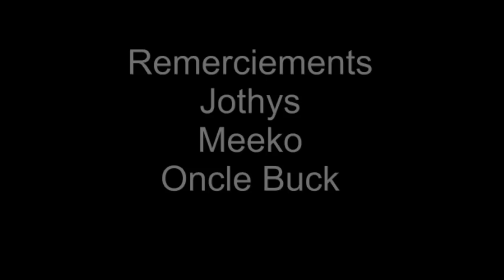5 THÉORIES DISNEY DISCUTABLES - Gusgus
Par Gusgus
Réseau sociaux :
►Periscope : Les successeurs de disney
Pour nous soutenir :
Nous contactez :
►Skype : LesSuccesseurs

/!\ IMPORTANT /!\